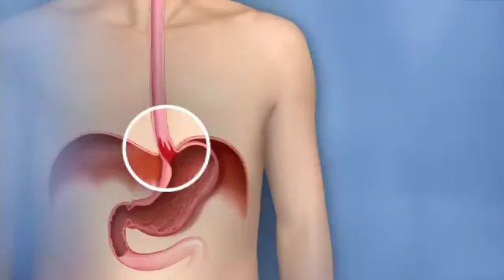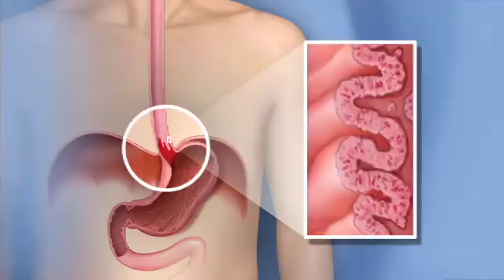Barrett's Study Results-Mayo Clinic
Millions of people know what it's like to have to run for the antacids after a big pasta dinner. Most of the time heartburn is harmless, but people who suffer from chronic heartburn are at increased risk of a condition called Barrett's esophagus. And if you have it, your chances of getting esophageal cancer go up. Doctors at Mayo Clinic studied whether or not burning away the Barrett's cells with heat from radiofrequency ablation gets rid of the problem. What they found was encouraging.